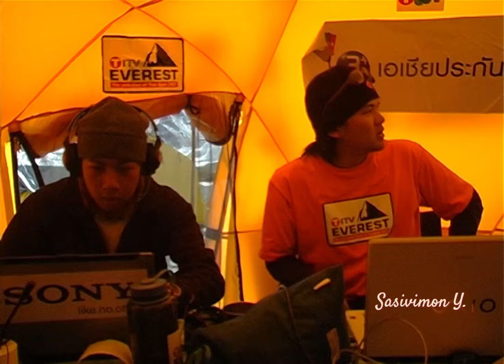TITV และ ทหารเรือไทย ปีนยอดเขาเอเวอร์เรสต์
TITV The Everest: The Unlimited Spirit of Thailand 2007 หรือชื่อไทย “ปฏิบัติการเกียรติยศ สู่ยอดเอเวอเรสต์” เป็นโครงการส่งนักปีนเขาชาวไทย ขึ้นไปปีนเขาเอเวอเรสต์ ในปี พ.ศ. 2550  โดยสถานีโทรทัศน์
ทีไอทีวี กรมประชาสัมพันธ์ และ หน่วยสงครามพิเศษทางเรือ กองทัพเรือไทย

การปีนเขามีกำหนด 3 เดือนตั้งแต่วันที่ 1 กันยายน - 30 พฤศจิกายน พ.ศ. 2550 โดยใช้เวลาฝึกฝนร่างกาย และปรับตัวเป็นเวลา 45 วัน และเริ่มต้นปีนจากเบสแคมป์ ใช้เวลา 39 วัน จนถึงยอดเขา มีเป้าหมายที่จะนำธงชาติไทย ธงธรรมจักร และธงตราสัญลักษณ์พระราชพิธีมหามงคลเฉลิมพระชนมพรรษา 80 พรรษา 5 ธันวาคม 2550 ไปปักบนยอดเขา เพื่อเทิดพระเกียรติพระบาทสมเด็จพระปรมินทรมหาภูมิพลอดุลยเดช

ในปี 2007 มีนักปีนเขาจำนวนมากที่ขึ้นสู่ยอดเขาเอเวอเรสต์ โดยขึ้นจากทางทิศเหนือ จากทิเบต ประเทศจีน หลีกเลี่ยงการขึ้นจากทางทิศใต้ ฝั่งประเทศเนปาลเนื่องจากสถานการณ์ทางการเมืองในประเทศเนปาลเวลานั้นไม่มั่นคง  แต่สถานีโทรทัศน์ทีไอทีวีเลือกเส้นทางนี้ โดยให้เหตุผลว่าต้องการเดินทางจากประเทศเนปาล ซึ่งเป็นสถานที่ประสูติของสมเด็จพระสัมมาสัมพุทธเจ้า  มีประมาณการค่าใช้จ่ายทั้งสิ้นประมาณ 450,000 ดอลลาร์สหรัฐ (ประมาณ 15 ล้านบาท) ใช้เวลาเตรียมการทั้งสิ้น 4 เดือน

นักปีนเขาในทีม ประกอบด้วย คนไทยจำนวน 9 คน ทีมงานสนับสนุนชาวไทย ไกด์นำทางและลูกหาบเชอร์ปา นักปีนเขาทั้ง 9 คน ประกอบด้วย นักปีนเขาที่ผ่านการคัดเลือกจำนวน 9 คน เป็นทหารเรือ 3 คน ทีมงานทีไอทีวี 4 คน  เป็นผู้หญิง 1 คน สมทบกับอนุศักดิ์ จงยินดี นักปีนเขาอิสระ

นักปีนเขาทั้ง 9 คน สามารถขึ้นถึงยอดเขาไอแลนด์พีกในช่วงของการฝึกซ้อม และในการปีนขึ้นเอเวอเรสต์ มี 4 คน ขึ้นไปได้ถึงแคมป์ 3 ที่ความสูง 7,100 เมตร และมี 3 คน ขึ้นไปได้ถึงแคมป์ 4 ที่ความสูง 7,950 เมตร ทั้งสามคนนี้เตรียมที่จะขึ้นสู่ยอดเขาในวันที่ 7 พฤศจิกายน 2550 แต่ไม่สำเร็จเนื่องจากสภาพอากาศเลวร้าย นักปีนเขาทั้งหมดเดินทางกลับมาได้อย่างปลอดภัย

นักปีนเขากลุ่มนี้ เป็นคนไทยกลุ่มแรกที่ปีนเอเวอเรสต์ขึ้นไปได้สูงเกือบ 8,000 เมตร

ในครั้งนั้น เอื้อยได้เดินทางไปที่ Everest Base Camp เพื่อเยี่ยมน้องมนุษย์กับทั้ง 3 คน และให้กำลังใจทีมงานทั้งหมดที่นั้น พร้อมบันทึกภาพและเรื่องราวของพวกเขามาออกอากาศในรายการ สำรวจธรรมชาติฯ วันนี้จึงนำวิดีโอคลิปที่ถ่ายทำไว้และยังไม่ได้ตัดต่อ มาให้ชมกันค่ะ